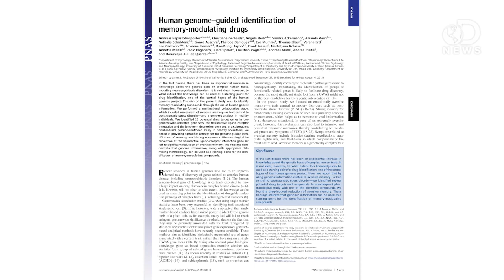Magic Pill Erases Bad Memories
It's a whole new approach to ridding yourself of bad memories. And it might just be in your medicine cabinet right now! SourceFed's Trisha Hershberger sits down with Anthony to talk about a pill that might enable you to leave the most difficult parts of your past behind.

"In the last decade there has been an exponential increase in knowledge about the genetic basis of complex human traits."

"Through analysis of the human genome, Basle scientists have identified molecules and compounds that are related to human memory."

"Through analysis of the human genome, Basle scientists have identified molecules and compounds that are related to human memory. In a subsequent pharmacological study with one of the identified compounds, the scientists found a drug-induced reduction of aversive memory."